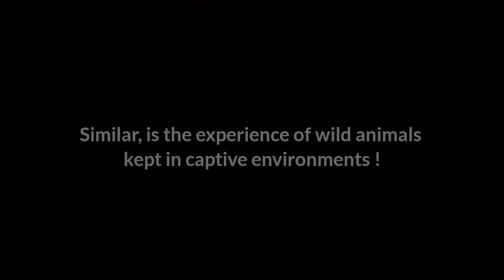Captive life-Malabar Giant Squirrel short film-Sakshi Pisal MSc Wildlife ConservationActionProgramme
The short film is based on her Master's research on,"Study of stereotypic behaviour of captive Indian Giant Squirrel at Rajiv Gandhi Zoo, Pune, Maharashtra " , under the guidance of Dr. Kazveen Umrigar, as part of the assignment for Wildlife Conservation Communication class.